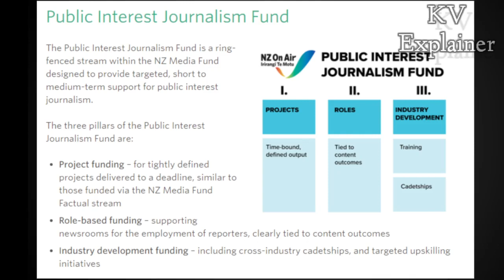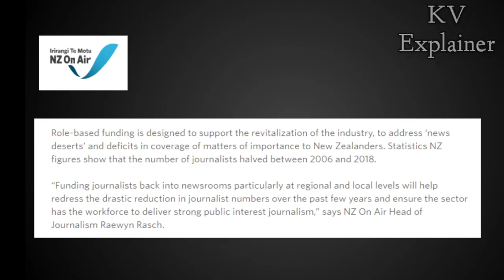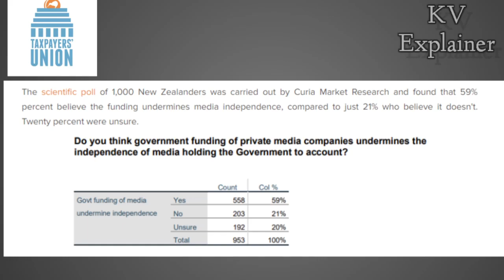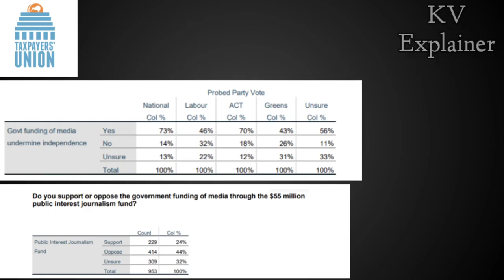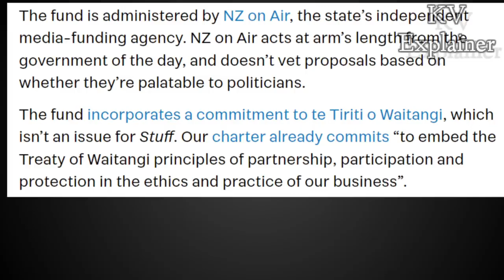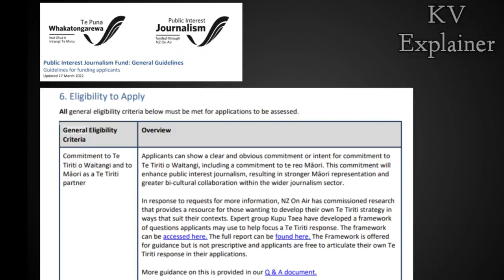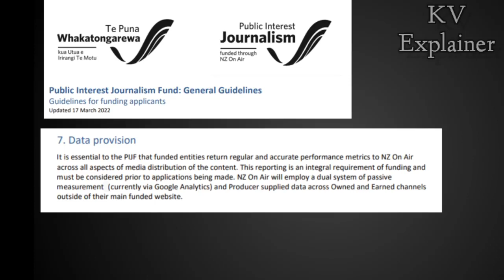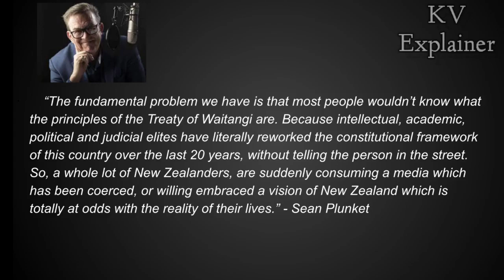KV Explainer - The Public Interest Journalism Fund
KV Explainer - The Public Interest Journalism Fund - we delve into one of the most talked about government funding programmes in decades - does it ensure media bias? What's actually in it?